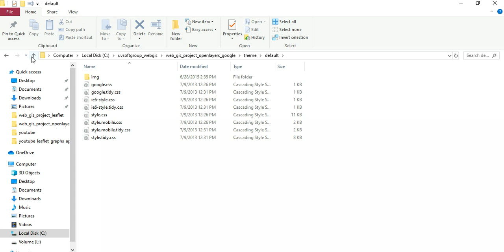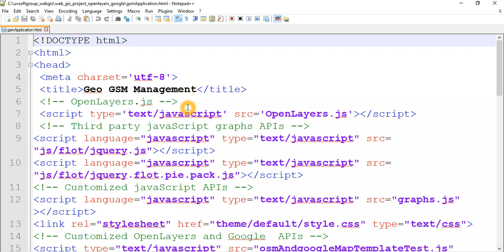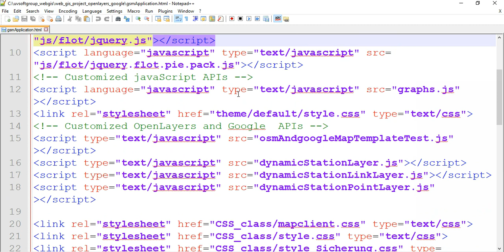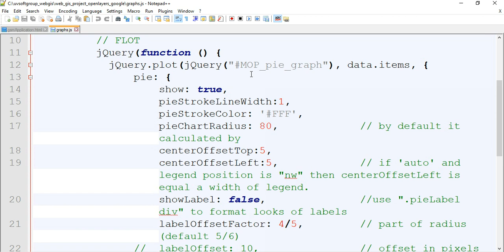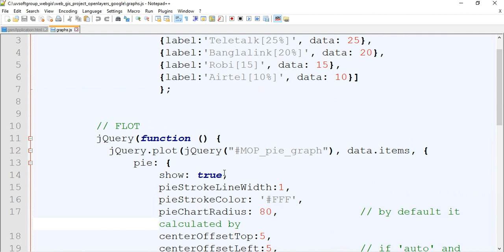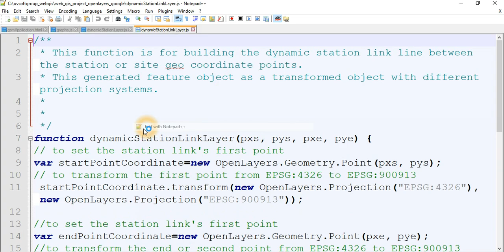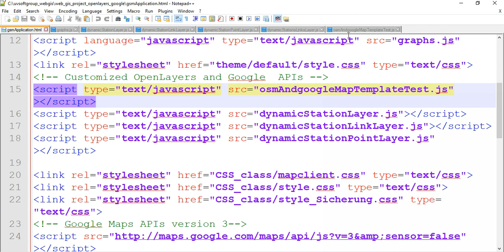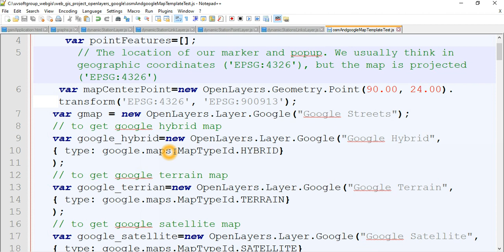37_5:Web GIS and Mapping Programming|JavaScript|OpenLayers|Google Maps APIs|Web Map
Hope this video will be interested in Web Map or GIS application's
Front-End/GUI/UI development with JavaScript, OpenLayers, Google Maps APIs, javascript web map APIs, and Graphs JS libraries to be helpful for those who are interested in.
Technology & Tools used:
1.JavaScript, OpenLayers, and javascript web map APIs
2.OpenStreet map server and Google map server
3.HTML, CSS and Graphs js libraries